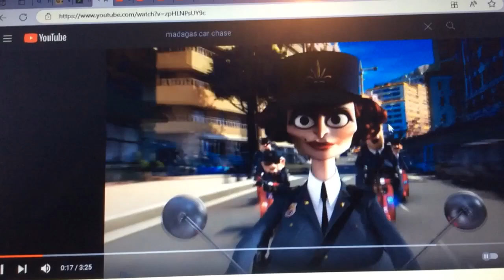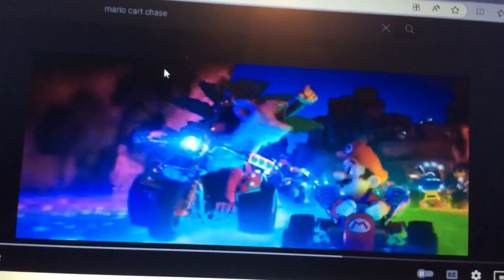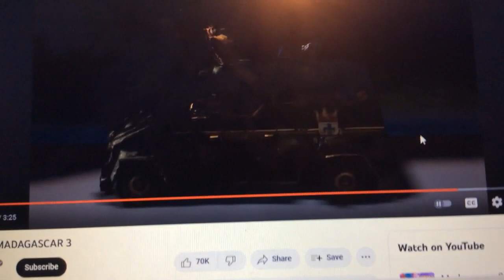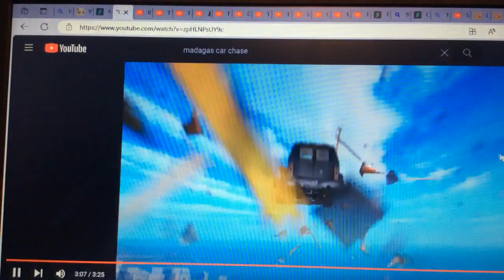Madagascar 3 Europe most wanted Monte Carlo chase crossover